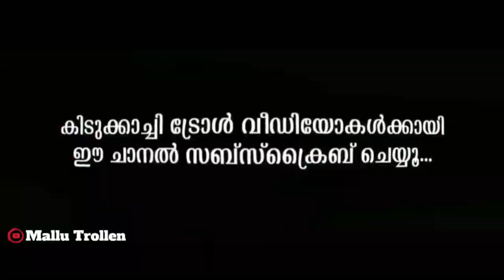Naptol സേട്ടന്റെ പ്രതികാരം..😤|Naptol Roasting Arjyou Troll Video|Ramanan Reloaded...!!!